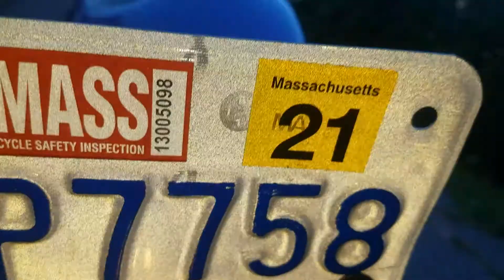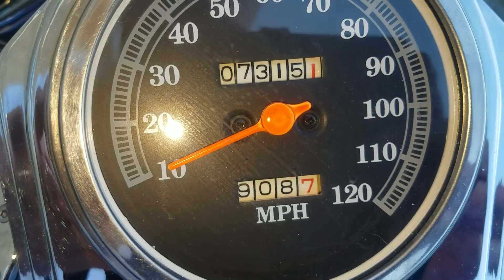1990 Fatboy 1340 Evolution motor